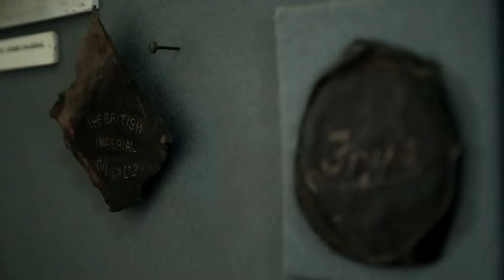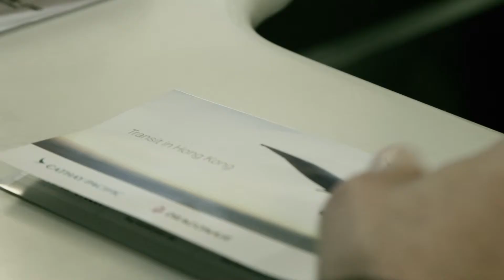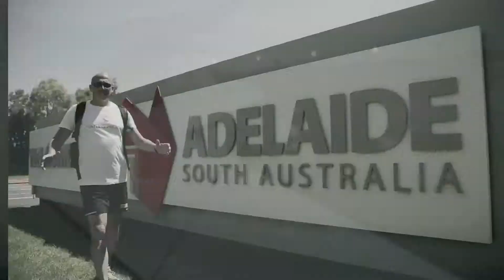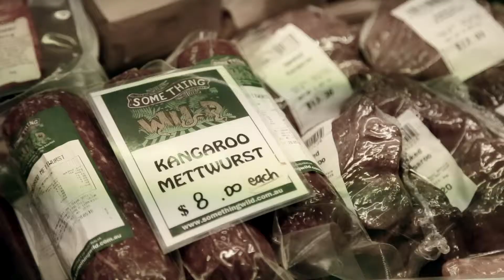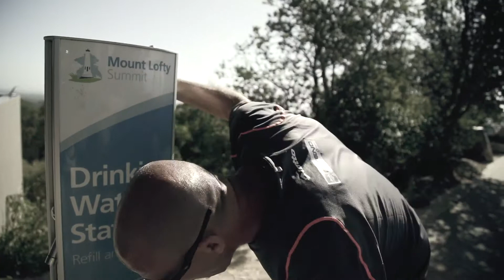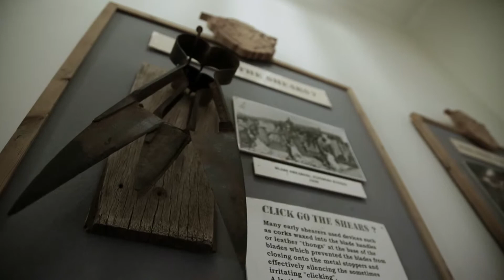SOUTH AUSTRALIA 2016 ICARUS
L'ultra runner Paolo Venturini alla scoperta delle terre selvagge del South Australia